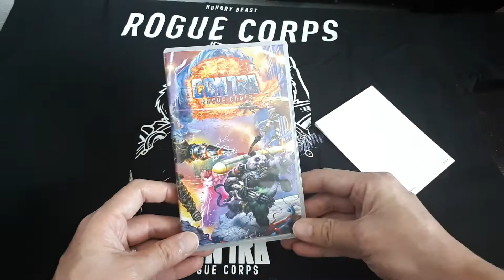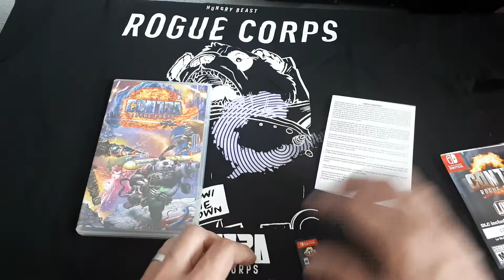Unboxing Contra Rogue Corps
Unboxing Contra Rogue Corps Nintendo Switch